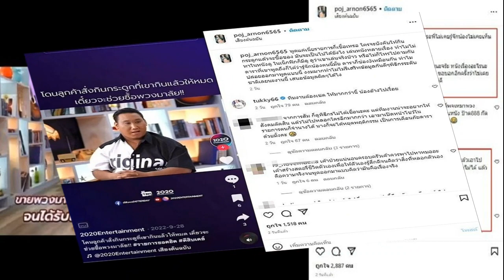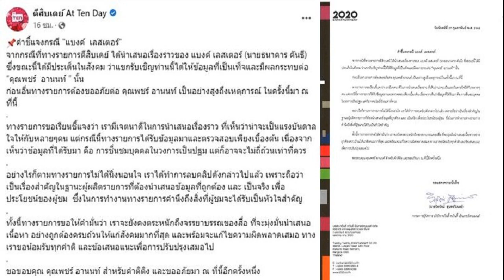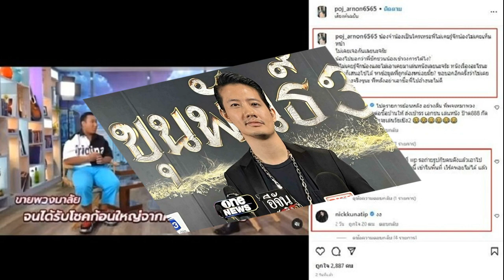รายการตีสิบ ขอโทษ พชร์ คนบันเทิงแห่แฉอีกพฤติกรรม แบงค์ เลสเตอร์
พชร์เดือดทำไมปล่อยออกมาพูดแบบนี้งงมาก รายการตีสิบ แถลงการณ์ขอโทษ พชร์ อานนท์ คนบันเทิงแห่แฉอีกพฤติกรรม แบงค์ เลสเตอร์

จากกรณี พชร์ อานนท์ ออกมาโพสต์คลิป แบงค์ เลสเตอร์ ที่ไปออกรายการตีสิบ โดยทางรายการนำเสนอ แบงค์ เลสเตอร์ จากเด็กขายพวงมาลัย สู่ความสำเร็จ ซื้อบ้านให้ตัวเองในราคา 10 ล้าน ในวัย 19 ปี โดยมีการอ้างอิงถึง พชร์ อานนท์ ซื้อพวงมาลัย ช่วยเหลือชวนเข้าวงการ ซึ่ง พชร์ ได้ชี้แจงผ่านอินสตาแกรมตัวเองว่าไม่เคยรู้จัก แบงค์ เลสเตอร์ ว่า
“น้องจ๋าน้องเป็นใครเหรอพี่ไม่เคยรู้จักน้องไม่เคยเห็นหน้า ไม่เคยเจอกันเลยนะจร๊ะ น้องไปบอกว่าพี่ชักชวนน้องเข้าวงการได้ไง? พี่ไม่เคยรู้จักน้องและไม่เอาเคยมาเล่นหนังเลยนะจร๊ะ หนังเรื่องอะไรนะ ตีสิบก็เสนอไปได้ หาข้อมูลที่ถูกต้องหน่อยมั้ย? ขอบอกอีกครั้งว่าไม่เคยรู้จักน้องจริงๆนะ ทีหลังอย่าเอาชื่อพี่ไปอ้างนะไม่ดี
ก่อนจะโพสต์อีกคลิปที่ แบงค์ เลสเตอร์ อ้างว่ามีผลงานหนังเรื่องต่างๆ ของ พชร์ พร้อมทั้งอ้างว่าใกล้ชิด ณเดชน์ , ญาญ่า , บอย ปกรณ์ , เบิร์ด ธงไชย และเคยโดนลูกค้าสั่งกินกระดูกที่กินเหลือให้หมดแล้วจะช่วยซื้อพวงมาลัย

โดย พชร์ ถึงกับโวยลั่นว่า “พูดแค่เนี่ยรายการก็เชื่อเหรอ ใครจะบังคับให้กินกระดูกแล้วจะซื้อของ มันจะเป็นไปได้ยังไง เล่นหนังหลายเรื่อง ทำไมไม่หาในหนังดู ในเน็ตฟิกก็มีดู ดูว่าเขาเล่นจริงป่าว หรือไม่ก็โทรไปถามกับดาราที่เขาพูดถึงก็ได้ว่ารู้จักน้องคนนี้มั้ย ดาราก็ช่อง3เหมือนกัน ทำไมปล่อยออกมาพูดแบบนี้ งงมากทำไมไม่รีเสริทข้อมูลกันดีๆพิธีกรระดับชาติเลยนะงานนี้ เสนอข้อมูลผิดๆได้ไง
ด้านคนบันเทิงที่เคยเจอพฤติกรรม แบงค์ เลสเตอร์ ก็เข้ามาแฉด้วย อาทิ ตุ๊กกี้ ชิงร้อย เข้ามาคอมเมนต์บอกว่า “คนนี้ มาป่วนเปี่ยนที่ wp รอถ่ายรูปกับคนดังแล้วเอาไป บอกสนิท แอบอ้าง จนเป็นเรื่องตอนนี้ เข้าในพื้นที่่ เวิร์คพอยไม่ได้ แล้ว น้องพูดไปเรื่อย” เป็นต้น
ด้าน เพจ ตีสิบเดย์ At Ten Day ออกแถลงการณ์ พร้อมชี้แจงว่า “คำชี้แจงกรณี “แบงค์ เลสเตอร์” จากกรณีที่ทางรายการตีสิบเดย์ ได้นำเสนอเรื่องราวของ แบงค์ เลสเตอร์ (นายธนาคาร คันธี) ซึ่งขณะนี้ได้มีประเด็นในสังคม ว่าแขกรับเชิญท่านนี้ได้ให้ข้อมูลที่เป็นเท็จและมีผลกระทบต่อ “คุณพชร์ อานนท์ ” นั้น ก่อนอื่นทางรายการต้องขออภัยต่อ คุณพชร์ อานนท์ เป็นอย่างสูงถึงเหตุการณ์ ในครั้งนี้มา ณ ที่นี้
ทางรายการขอเรียนชี้แจงว่า เรามีเจตนาดีในการนำเสนอเรื่องราว ที่เห็นว่าน่าจะเป็นแรงบันดาลใจให้กับหลายๆคน แต่กรณีนี้ทางรายการได้รับข้อมูลมาและตรวจสอบเพียงเบื้องต้น เนื่องจากเห็นว่าข้อมูลที่ได้รับมา คือ การชื่นชมบุคคลในวงการเป็นปฐม แต่ก็อาจจะไม่ถี่ถ้วนเท่าที่ควร

อย่างไรก็ตามทางรายการไม่ได้นิ่งนอนใจ เราได้ทำการลบคลิปดังกล่าวไปแล้ว เพราะถือว่าเป็นเรื่องสำคัญในฐานะผู้ผลิตรายการที่ต้องนำเสนอข้อมูลที่ถูกต้อง และ เป็นจริง เพื่อประโยชน์ของผู้ชม ซึ่งในการทำงานทางรายการคำนึงถึงสิ่งที่ผู้ชมจะได้รับเป็นหัวใจสำคัญ

ทั้งนี้ทางรายการขอให้คำมั่นว่า เราจะยังคงตระหนักถึงจรรยาบรรณของสื่อ ที่จะมุ่งมั่นนำเสนอเนื้อหา อย่างถูกต้องครบถ้วนให้แก่สังคมมากที่สุด และพร้อมจะแก้ไขความผิดพลาดเสมอ ทางเราขอน้อมรับทุกคำติ และข้อเสนอแนะเพื่อการปรับปรุงเสมอไป
ขอขอบคุณ คุณพชร์ อานนท์ สำหรับคำติติง และขออภัยมา ณ ที่นี้อีกครั้งหนึ่ง